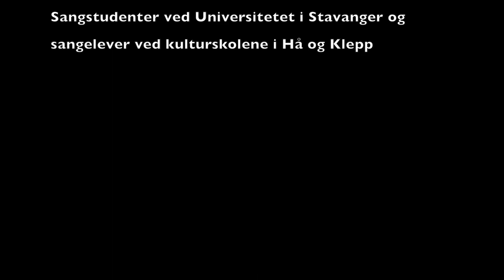The little sweep - UiS og Hå/Klepp kulturskule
Opera: Lets Make an Opera!/The little Sweep Cast 2

Sangsolistar og orkester frå Universitetet i Stavanger og Kulturskulane i Hå og Klepp presenterer Lets Make an opera! - The little Sweep av Benjamin Britten.

Musikk: Benjamin Britten
Libretto: Eric Crozier
Regi: Alessio Pizzech
Kostymer: Christina Aceti
Koreografi: Martin Ruis
Dirigent: Per Kristian Skalstad
Produsenter: Elizabeth Norberg-Schulz, Katrine Imerslund

BLACK BOB, brutal sweep-master: Nils Erik Steinsbø
CLEM, his son: Sigmund Aasjord
TOM, coachman from Woodbridge: Nils Erik Steinsbø
ALFRED, gardener at Iken Hall: Sigmund Aasjord
MISS BAGGOTT, housekeeper: Lydia Moellenhoff /Barbro Svela
JULIET BROOK, aged 14: Trine Petterson/Julie Hasfjord/Héloise Baldelli
ROWAN, nursery-maid:Elisabeth Gimmestad/Ida Katrine Hagen Johansen
JONNY CROME, aged 15: Rikke Lina Matthiesen/Hanna Ester Berg
SAM: Tobias Mellemstrand/ Celine Waldeland
GAY: Siren S. Øien/Maria Leonora Våland
SOPHIE: Rebecca Salte/ Mona Lie
HUGHIE: Bjørghild Espeland/ Ane Braut
Tina: Solrunn Meling/ Anna Barøy

Barn i 1. akt:
Vilde Haukland, Christina Oscar-Andersen, Suzanne Christensen, Andrea-Kristine Natland, Aline Boganes, Greta Christina Lande, Kamilla Marie Hansen, Kamilla Marei Hansen, Gina Marie Ueland, Amalie Mæland Orre, Emma Noor Løvslett

Kor:
Emilie Høitomt, Erna Stålesen, Nora Bakke, Anna Lund, Ane Serine Åsland, Terese Gåsland, Dina Børresen, Pernard Netland, Åsne Galland, Elizabeth Voilesøl, Angelica Manke, Astrid Braut Øksnevad

Nokre barn får høyre ein spennande historie om ein fattig feiergut. Dei bestemmer seg for å lage ein opera av fortellinga. I førestillinga "Lets Make an Opera!" blir publikum drege med i heile prosessen frå idé til framføring av heile den ferdige operaen "The little Sweep".

Førestillinga blir framført i Hå, Klepp og Oslo i oktober 2014. Førestillinga er støtta av Norsk Kulturråd, Norsk Kulturskoleråd.